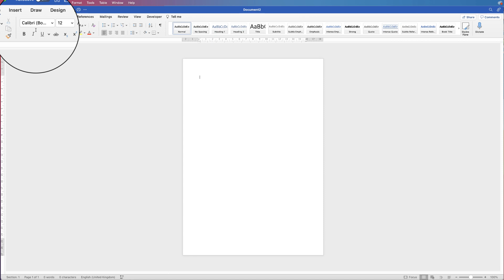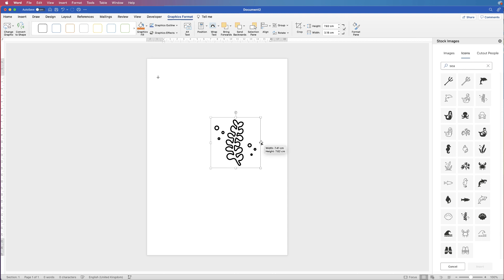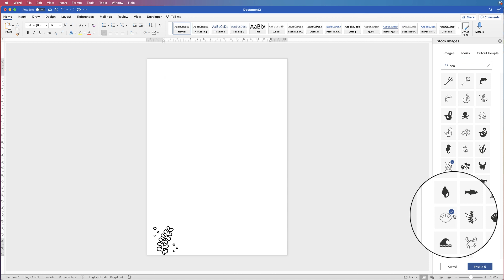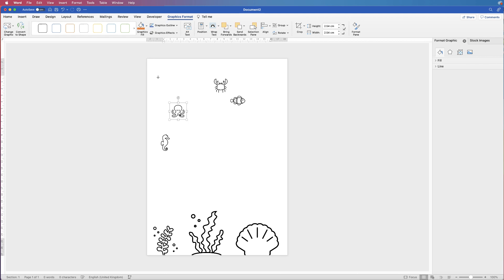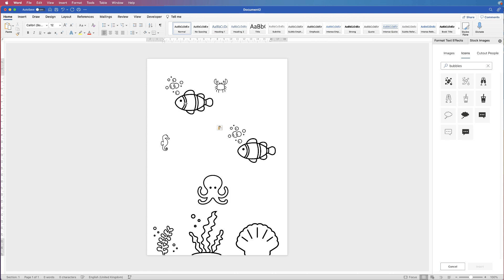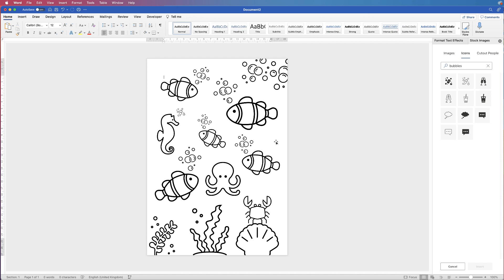Create a COLOURING PAGE in Word | Sea Life Colouring Art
Learn how to make this colouring page in word with this quick a simple tutorial.  Using only the icons supplied in the word software learn how to search for the relevant icons, insert, move and resize them as well as join some together to make the process easier and quicker.  This sea life theme is only one of hundreds of different themes you could choose from within the icons section.

🖱 Mouse - Wacom Pen